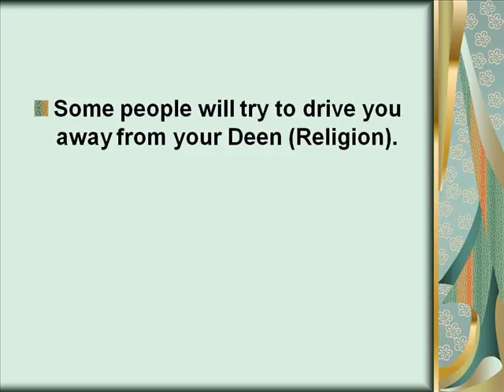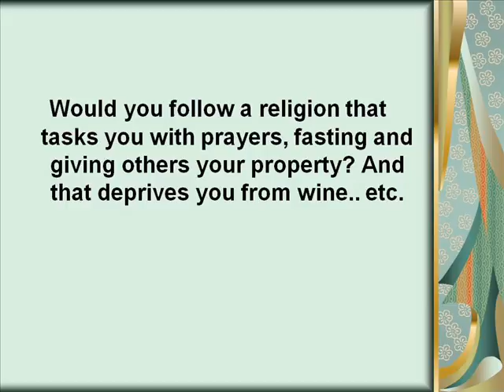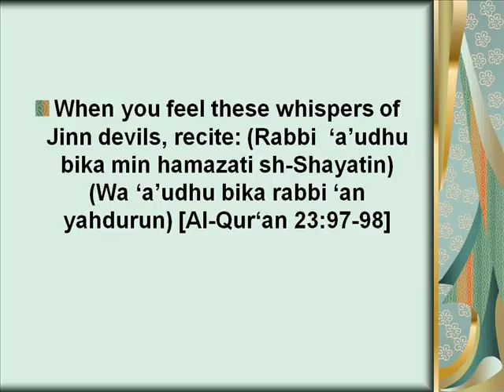How to Protect Your Islam?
ABC Islam
Your Way to Islam
By Dr. Muhammad Suleiman Al-Ashqar
Translated by Abdul-Warith Mabruk Sa`id